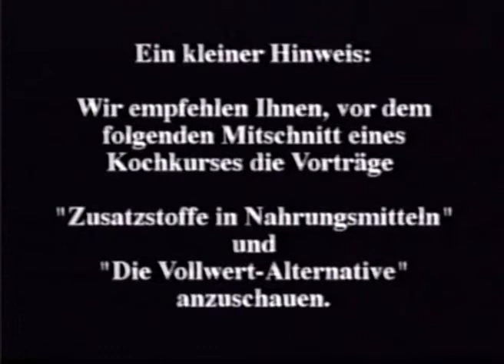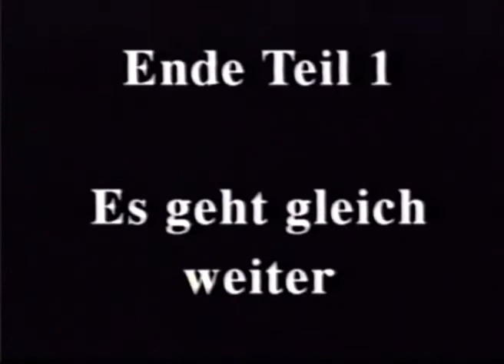10 Kochkurs - by Prof. Dr. Walter Veith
Sprecher: Walter Veith

Dies ist ein Vortrag aus der Serie "Das Leben neu entdecken"